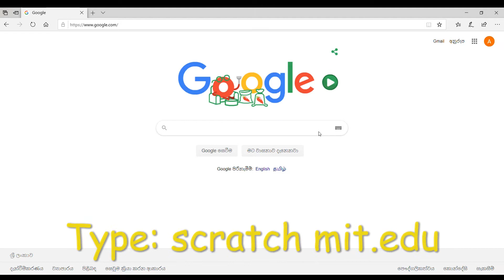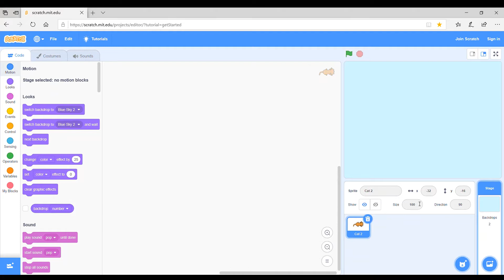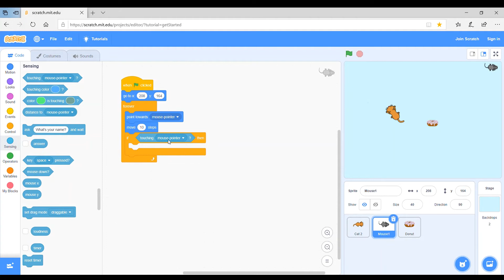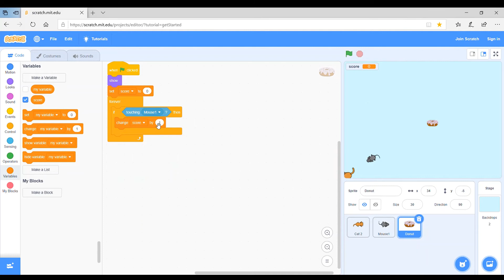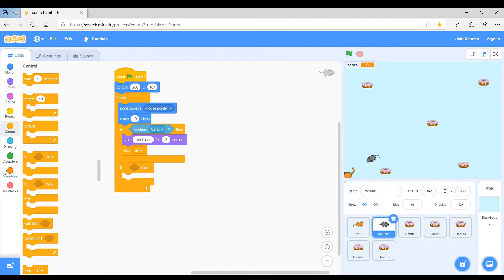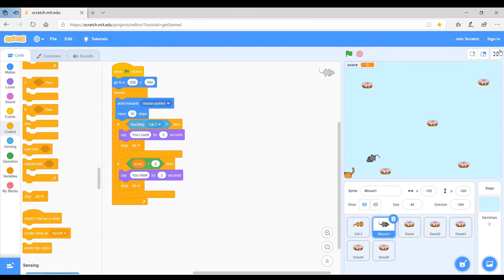How to make a Cat and Mouse chase game in scratch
This video is simple mouse catching game. Your character is mouse. you need go faster and take the all donuts. You watch this video and Like the video.